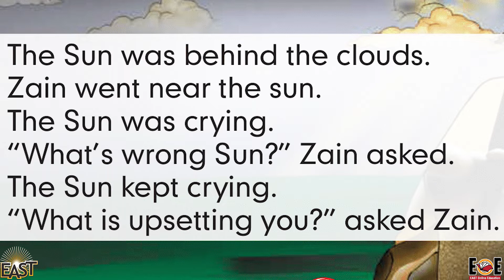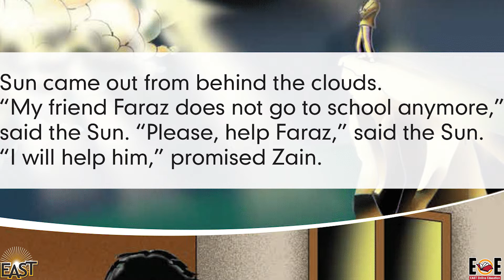Class 1 School Day 150 English Chapter 09 Day 04